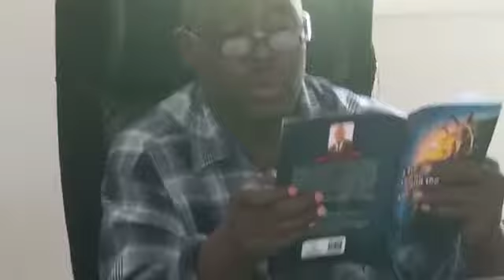an introduction to intelligence design and treatise by lubogo isaac Christopher (2)